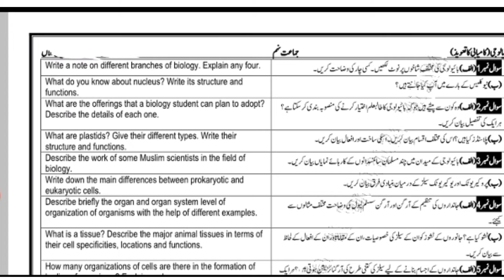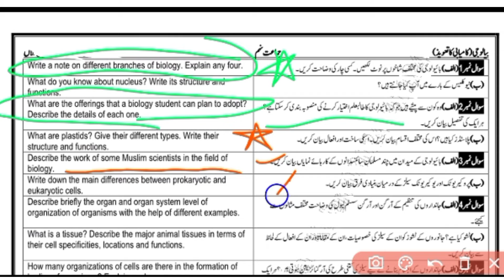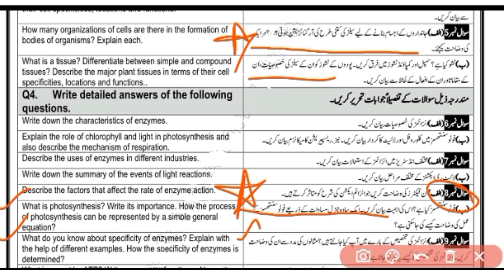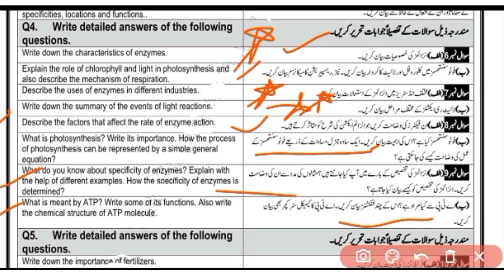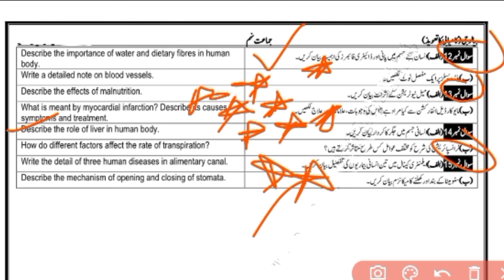9th Biology important long questions guess paper 2022